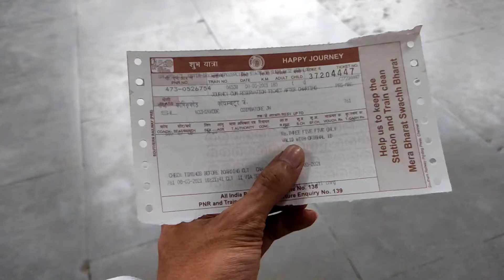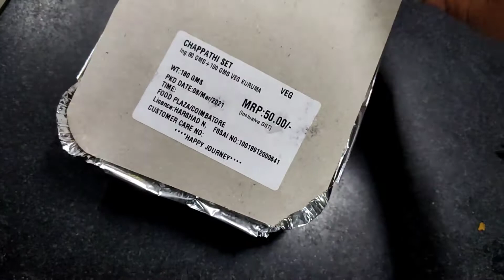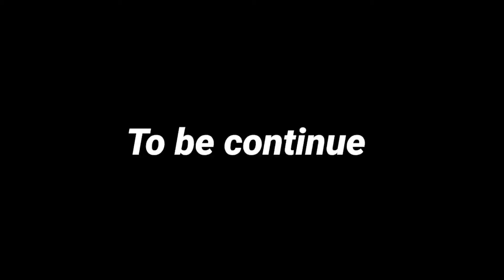one day at tamil nadu